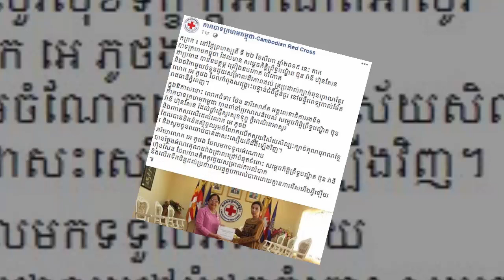រំភើបចិត្តណាស់ សម្តេចកិត្តិព្រឹទ្ធបណ្ឌិត ប៊ុន រ៉ានី ហ៊ុនសែន​ បានឧបត្ថម្ភ គ្រឿងឧបភោគ បរិភោគ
I.រំភើបចិត្តណាស់ សម្តេចកិត្តិព្រឹទ្ធបណ្ឌិត ប៊ុន រ៉ានី ហ៊ុនសែន​ បានឧបត្ថម្ភ គ្រឿងឧបភោគ បរិភោគ និងថវិកាមួយចំនួន​ជូន​ដល់​លោក​ អេ​ ភូថង​ ដែលកំពុងតែ
II.